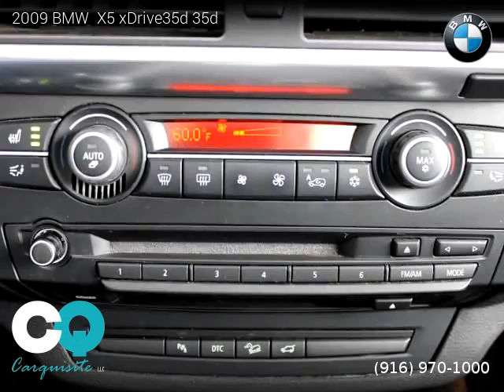2009 BMW X5 xDrive35d - Carquisite LLC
Carquisite LLC
305 Riverside Avenue

2009 BMW  X5 xDrive35d
$ 13,990

2 owners, Clean title, Extended Warranty Available, 139,356 miles, Automatic, SUV, AWD: All Wheel Drive, 4 doors, 6 cylinders, Diesel, MPG City 19 and 26 in Hwy.